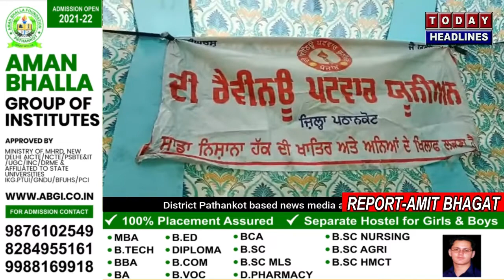पंजाब सरकार के खिलाफ पटवार यूनियन ने किया धरना प्रदर्शन